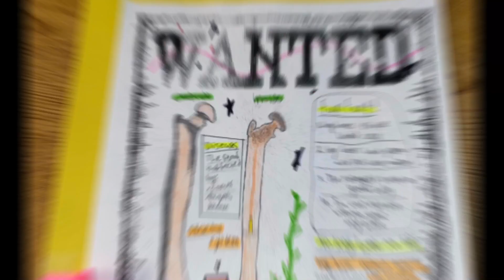TMS- December 19, 2022